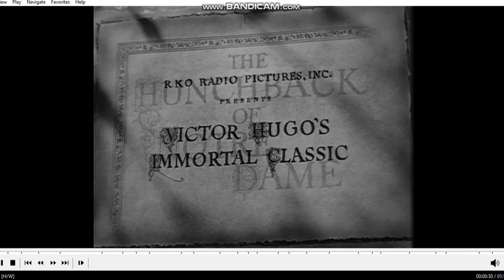Opening To The Hunchback Of Notre Dame (1997 DVD)